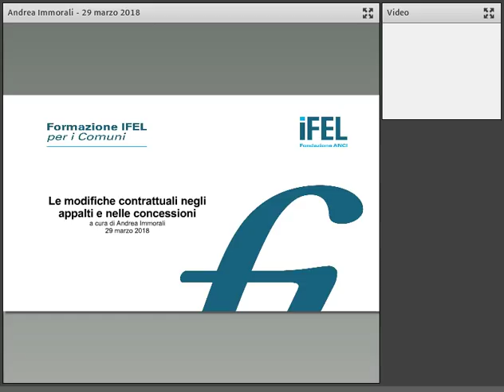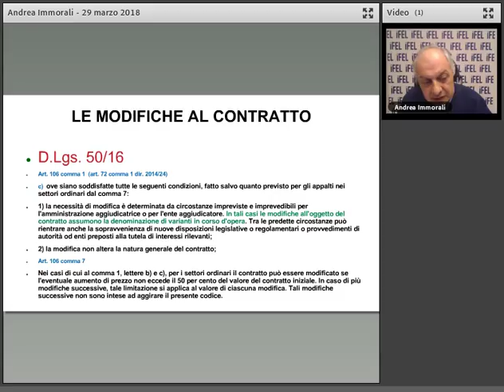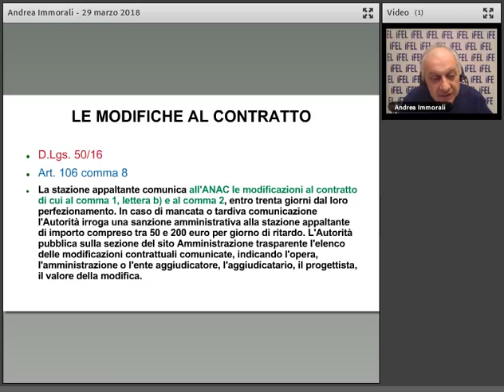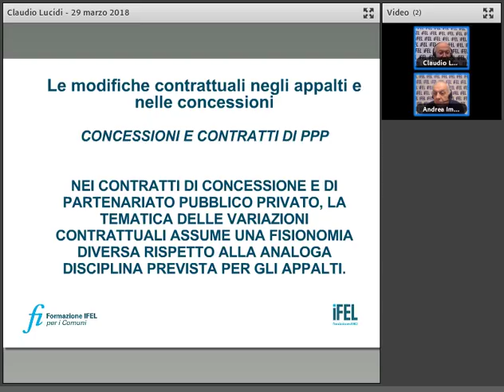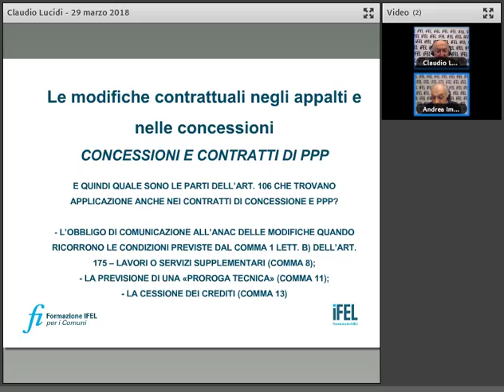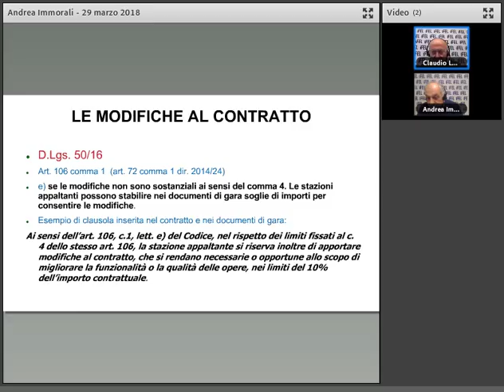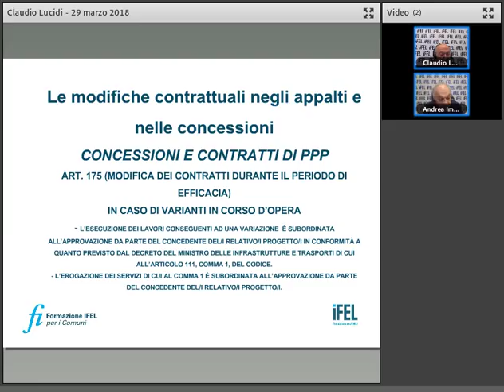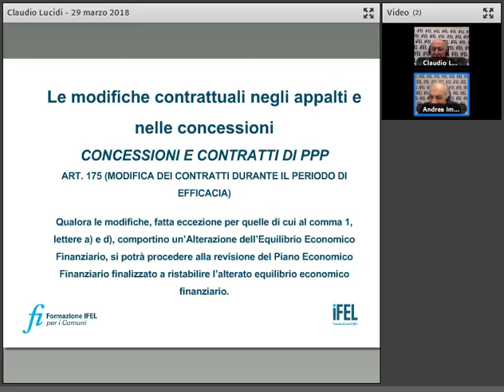29/3/2018 Le modifiche contrattuali negli appalti e nelle concessioni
Il webinar, parte del ciclo di seminari online dedicato alla riforma del codice degli appalti, è dedicato ad approfondire le diverse tipologie di variazioni degli elementi essenziali dei contratti alla luce delle previsioni degli articoli 106 e 175 del D.lgs. 50/2016.

Relatori
Claudio Lucidi - Esperto in materia di appalti pubblici e coordinatore del ciclo di eventi dedicato al nuovo codice dei contratti pubblici
Andrea Immorali - Dirigente Settore programmazione e sviluppo del territorio - Comune di Rosignano Marittimo